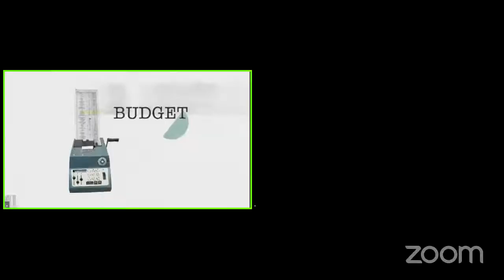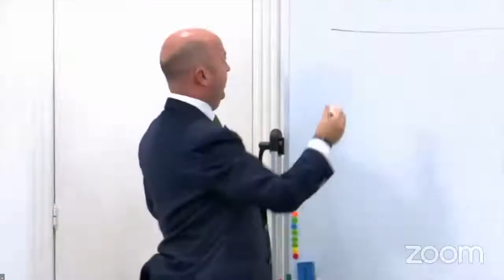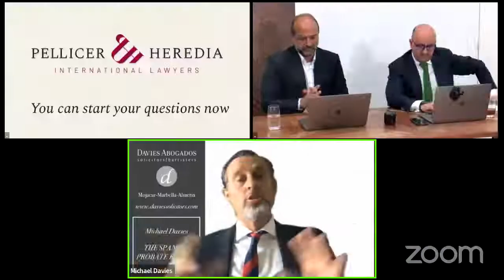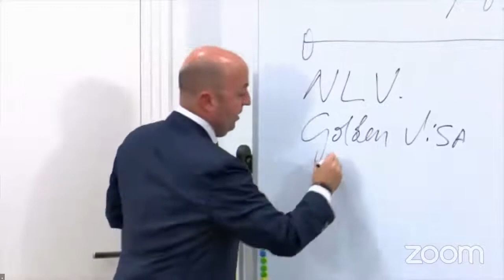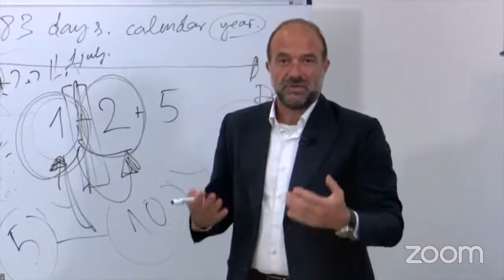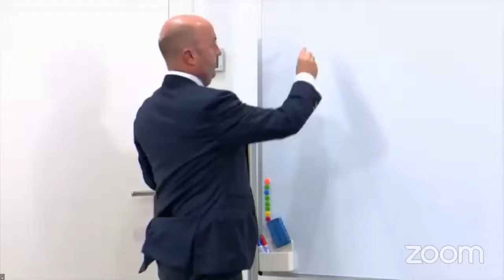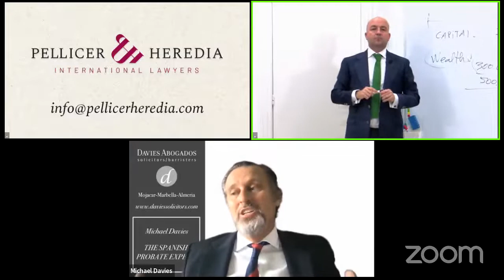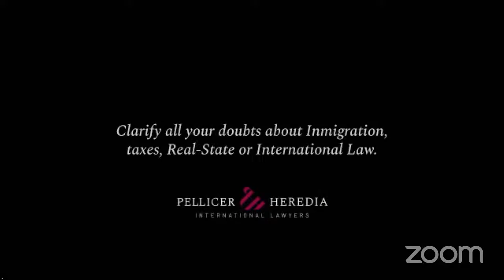All you need to know about purchasing a property in Spain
Due diligences on the conveyancing
Tax and Immigration issues
Wills and IHT
Live Questions and Answers

INTERNATIONAL LAWYERS
Ignacio Pellicer. International Lawyer at Pellicer & Heredia
Michael Davies from Davies Abogados /Solicitors & Barristers
Pedro Heredia. International Lawyer at Pellicer & Heredia